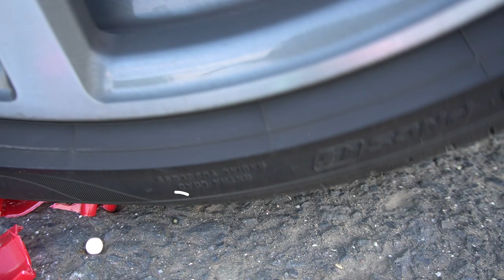10 Dough Pots vs Car - crushing crunchy & soft things by car - experiment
10 Dough Pots vs Car - crushing crunchy & soft things by car - experiment
Experiment carried out under controlled conditions -